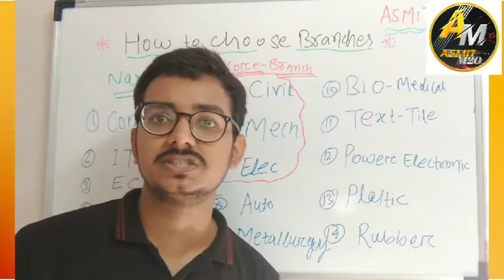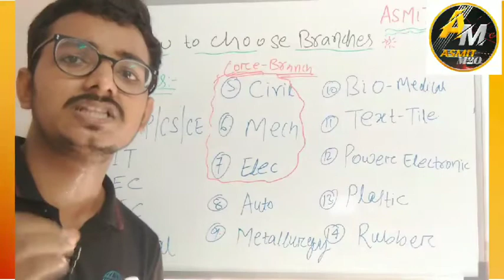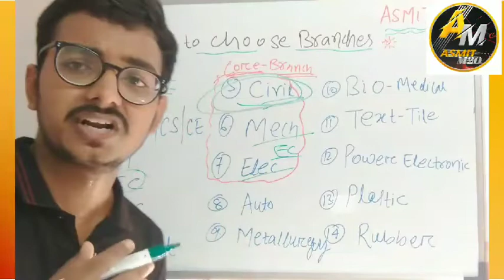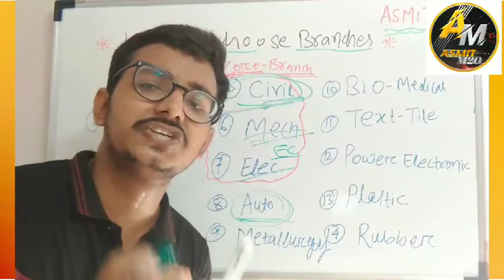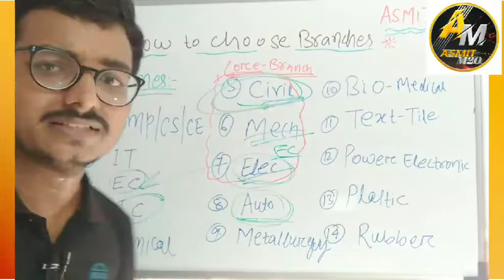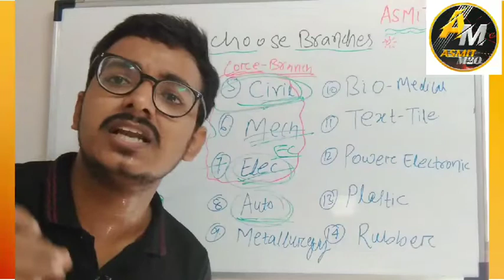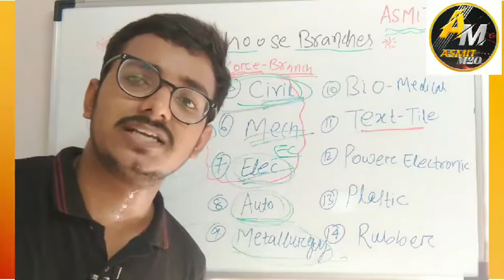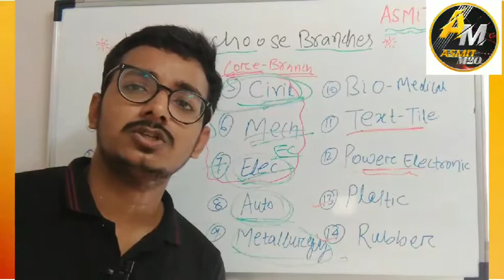How to choose Branches in Engineering | Total branches in Engineering | Best Engineering Branches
Hello guys my name is Ashwin kumar. I have more then 3 years of experience in Technical field.I have guided more than 3000 students in different fields of Gujarat admissions.So today I am giving you the explanation .This field is good for placement, after compelitimg your degree from CS branch you can get a job very easily in the market.      You can also get a good package from the market.
MNC companies like WIPRO, HCL, INFOSYS , Microsoft and etc recruit students directly from the college. the also organise offcampus exam for the recruitment process. if you are willing to work in these MNCs, you should join the Computer science branch. It is one the best branch in the Engoneering field.